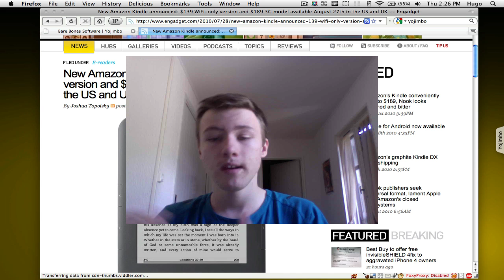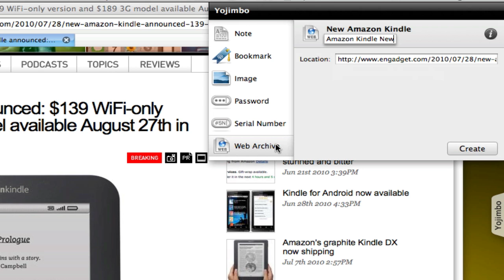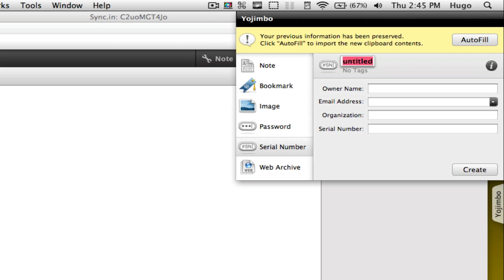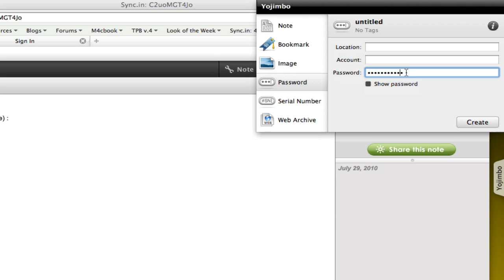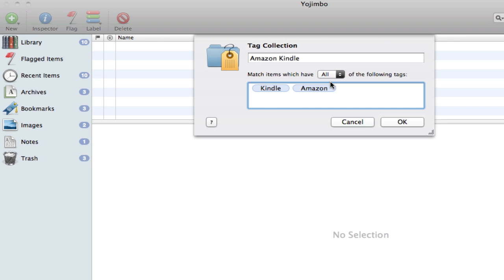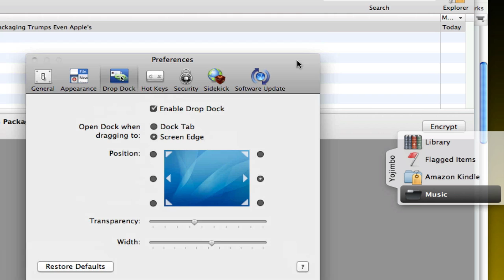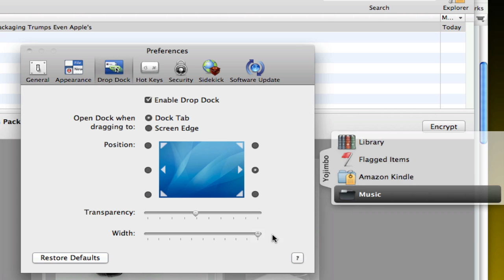Back 2 School: Yojimbo | Mac Applications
LINKS
-Yojimbo:

-SKYPE: Hugo - M4cbook
-GamerTag: M4cBook
-Ping!: M4cbook
It should be M4cBook for about all Technology sites.